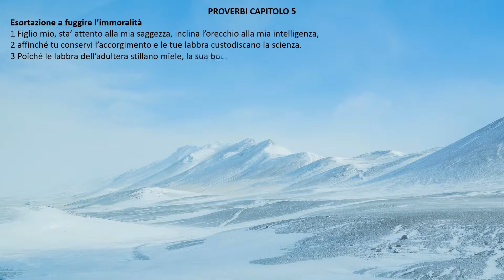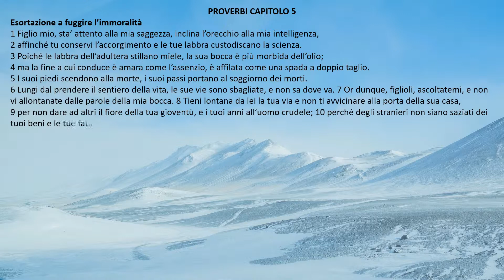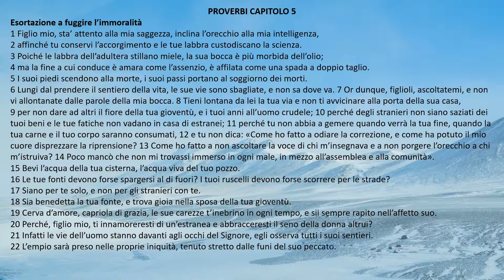[bibbia audio in italiano]: PROVERBI CAP. 5